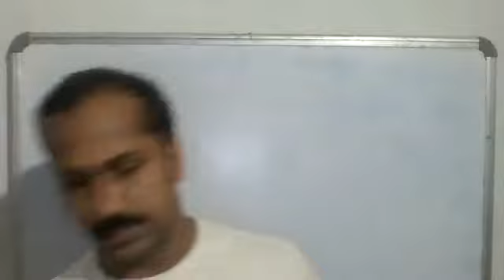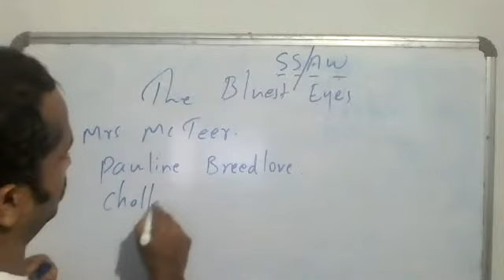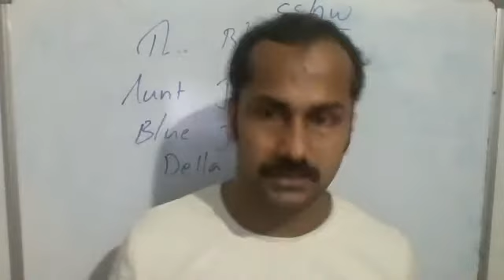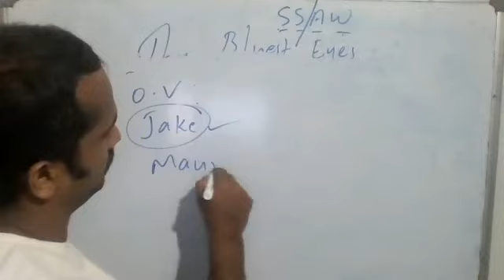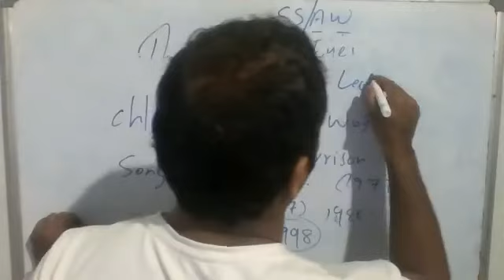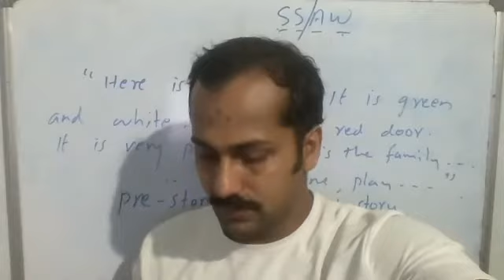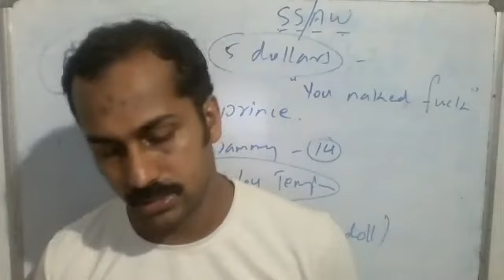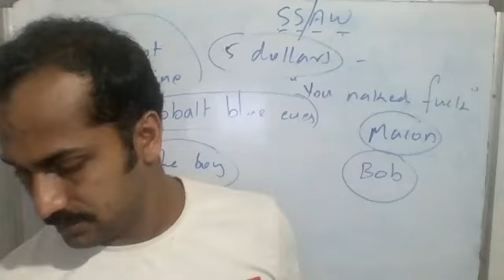The Bluest Eyes (part 1)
for HSA ENGLISH